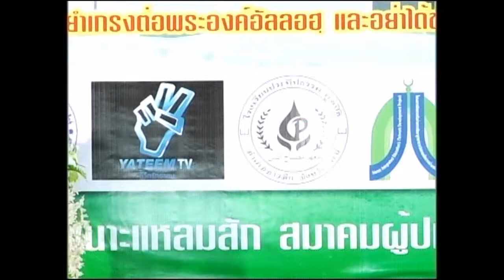อ.อามีหน๊ะ วะจิดีที่ปอเนาะแหลมสัก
อ.อามีหน๊ะ วะจิดี บรรยายเรื่อง "การรำลึกถึงอัลลอฮในโลกสมัยใหม่" ที่ปอเนาะแหลมสัก หรือโรงเรียนประทีปธรรมมูลนิธิ อ.อ่าวลึก จ.กระบี่ เมื่อวันที่ 26 มี.ค. 2556 ในงานรวมน้ำใจสู่ปอเนาะแหลมสัก ในงานครั้งนี้ทางสถานียาตีมทีวีมาบันทึกรา­ยการให้ตลอดงานและได้ถ่ายทอดสดในบางช่วง